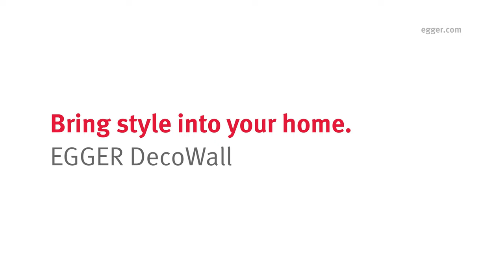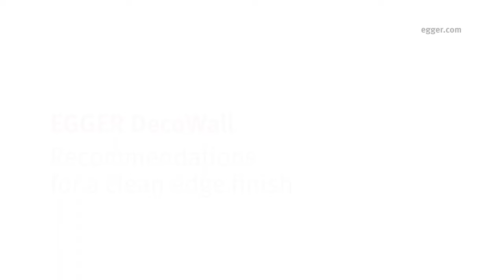EGGER DecoWall - easy installation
Our OSB is getting decorative! Easily and cost-effectively personalise the design of of a room with a high-quality look. With its impressive and authentic look and feel, the EGGER DecoWall brings a warm atmosphere directly into your home, garage or commercial space.
On top of that it´s installation is easy - convince yourself!